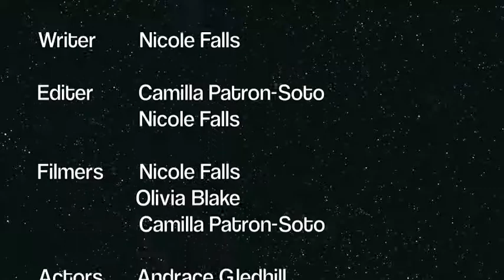Medieval Agriculture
World History project on the elements of the Medieval Ages agriculture